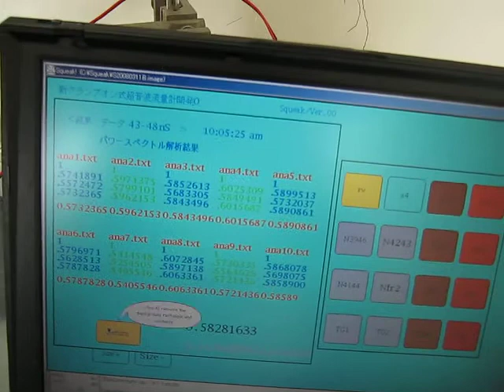超音波技術 Ultrasonic technology no.１５３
マイクロバブルとナノバブルによる効果！
The effect by microbubble and nanobubble!

専用水槽と液循環制御による

超音波洗浄は以下の工夫で行っています

１）対象物に有効な超音波の計測技術
２）専用の間接容器の利用技術
３）キャビテーションの制御技術
４）液循環による安定した超音波の利用技術
５）洗剤やビーズと超音波の利用技術